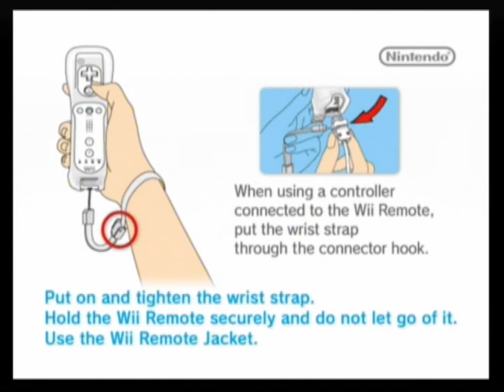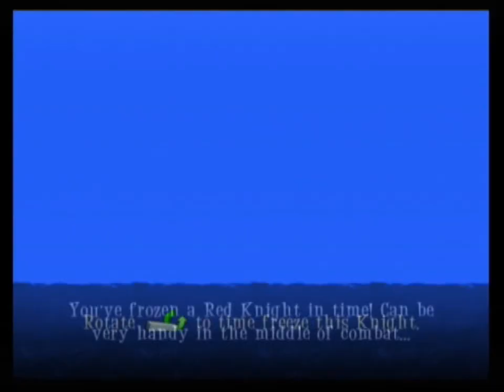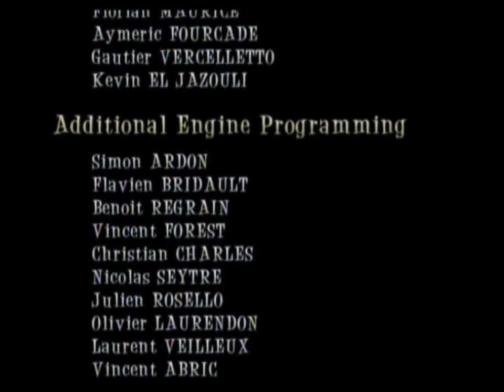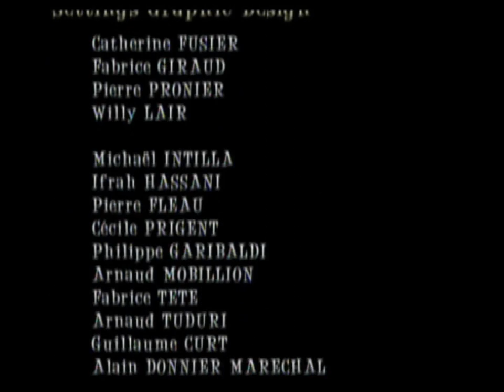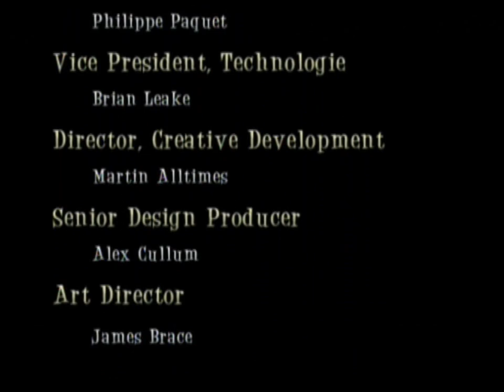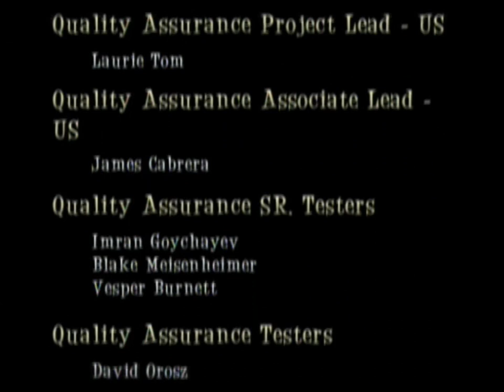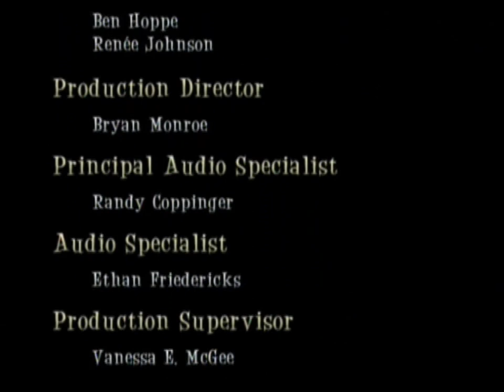Alice in Wonderland (Wii) The Full Game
A different Alice experience this time as we dive into Disney 's 2010 live action movie game tie in. Tim Burton's AliceinWonderland is a movie I personally found to be good and the video game tie in is also pretty decent